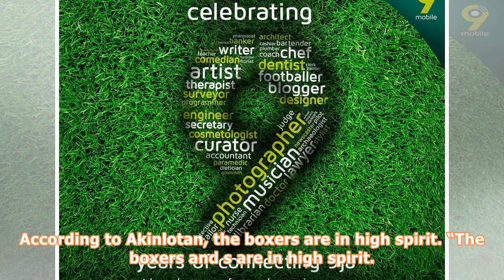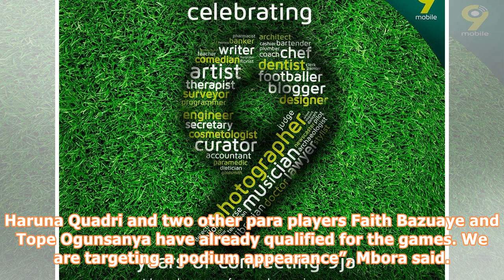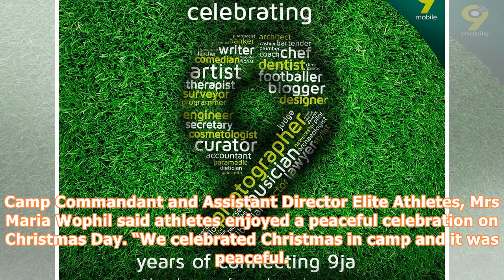Team nigeria athletes intensify training in abuja, lagos, port harcourt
COMMONWEALTH GAMES 2018 Team Nigeria athletes preparing for the Commonwealth Games billed for April 2018 in Gold Coast, Australia have intensified preparations in various camps across the nation. The Federal Ministry of Youth and Sports began its first phase of camping on December 17, 2018 in Lagos, Port Harcourt and Abuja. Boxers, Table tennis and Para Table tennis players are camping in Lagos, the weightlifters are in Abuja while Port Harcourt is hosting Athletics and Para Athletics. Speaking ...